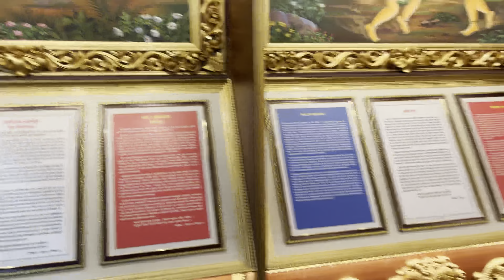SUBSCRIBER MIL GYE BIRTHDAY K DIN🏆🍰🤚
HEMLLO JII !!! KAISE HO AAP SAB ...

I HOPE SAB BADHIYA HOGE OR MAZE KARR RHE HOGE...
AAJ APKE BHAI KA BIRTHDAY HAII OR APKO TOH PTA HAI KI APNA DOST KAISA OR KAISE TAMSHE KARTA HAII ... TOH BIRTHDAY BHI APNE HI STYLE MEIN MANAYEGA ...
ISLIYE AKHIR TAK DEKH LENE APNE BHAI K LIYE... O
OR PSND AYE TOH PTA HAI KYA KARNA HAII..

TOH MILTE HAI JALDII
BYE BYE 👋

Check this out amazing vlog

Recorded :- iPhone In build